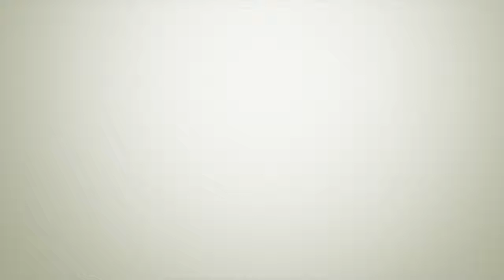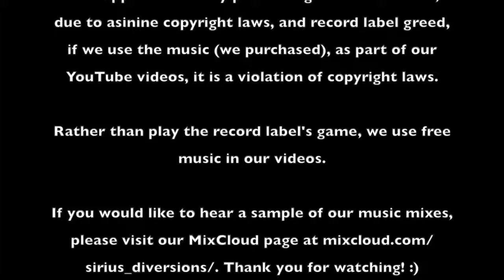DJ Gig Log #44 - Kaitlin & Brandon's Wedding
Kaitlin & Brandon got married, and we were there to provide the right entertainment for their special day. They had a string duet playing during the ceremony and cocktail hour. During the reception, we played mostly country music, per the bride's request. We had a great time, and kept their guests on the dance floor until the end of the night!

Sirius Diversions... Funny Name, Serious Entertainment. We average over 100 events annually, and weddings are a big part of that. We average 30-35 weddings per year. We work hard to provide the right entertainment for your dream wedding. Give us a call today, and let's chat about your wedding!

DJ for corporate events, weddings, school dances, parties, and events near Atlanta, GA.

We only used royalty-free / copyright-free music on this video, due to restrictive, foolish copyright laws that do not allow us to use the music we purchase in our videos. to get an idea of what we do at live events.

Striving to be the best mobile DJ in northwest Georgia. Experienced wedding DJ, DJ Experienced with wedding, weddings, reception, receptions, prom, proms, homecoming, homecomings, Sweet 16s, Sweet 16 events, My Sweet 16, My Sweet 16 Party, Mitzvahs, Bar or Bat, birthdays, Quinces, corporate events, and parties.